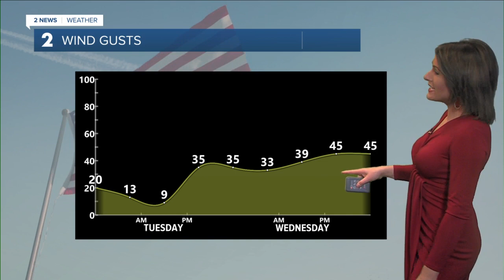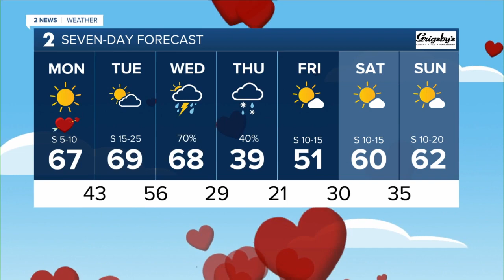Active Weather Week Ahead